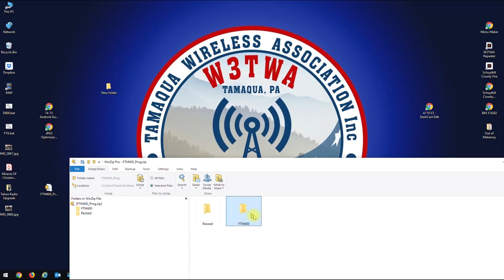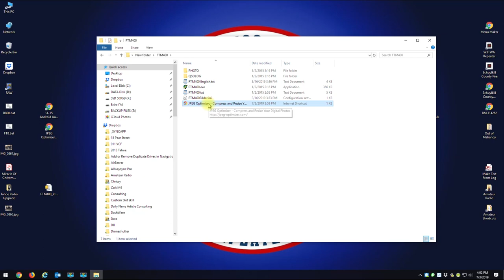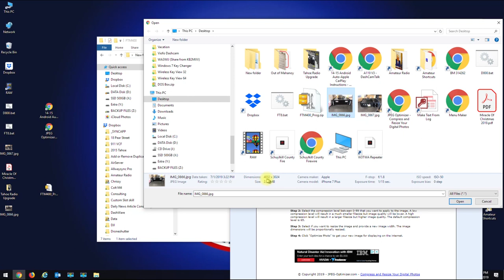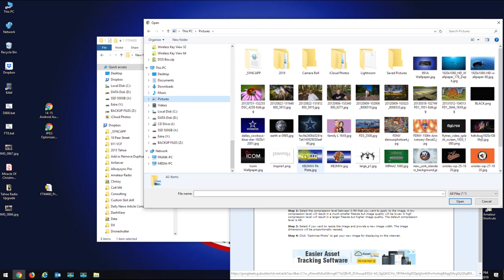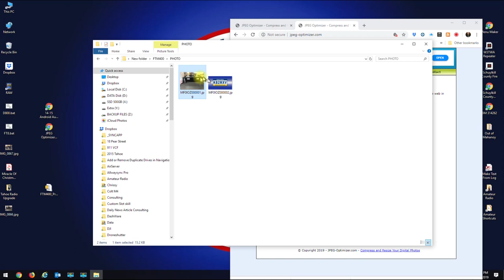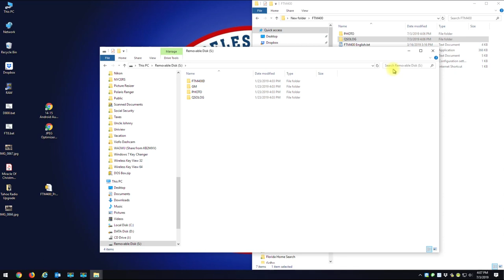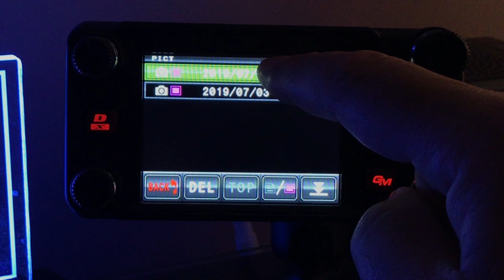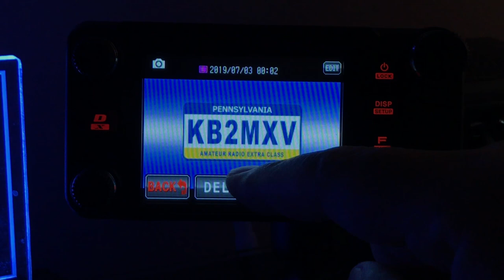Convert ANY Photo for Yaesu FTM-400 and FT-2D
This video will walk you thru the procedure on how to convert any photo to be transferred and viewed on a Yaesu FTM-400 and FT-2D.